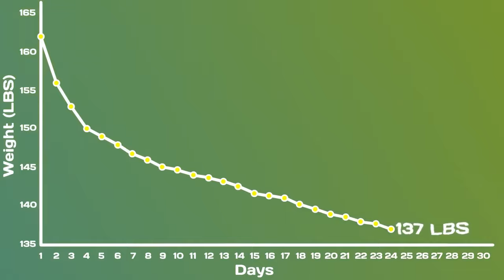My First Podcast As A Politician!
This is my first appearance after being elected as a Member of the European Parliament representing my country Cyprus. Thanks Brussels Signal team for the interview!